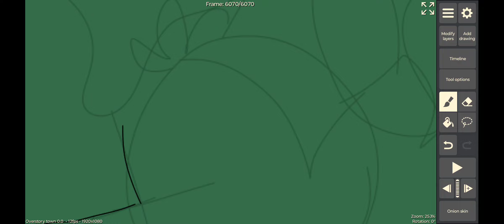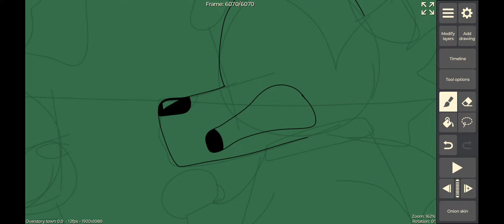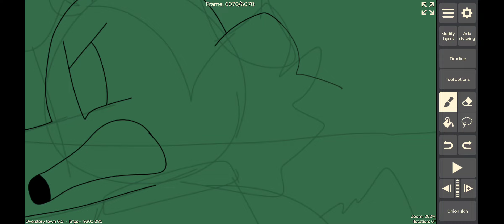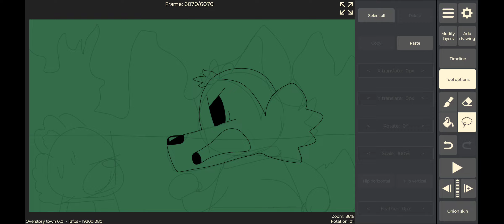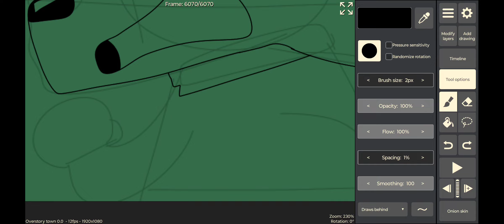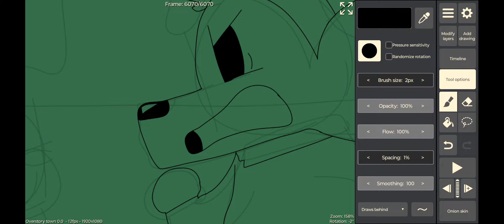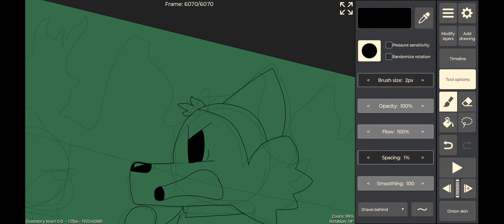A short video of working on Overstory town pilot progress update